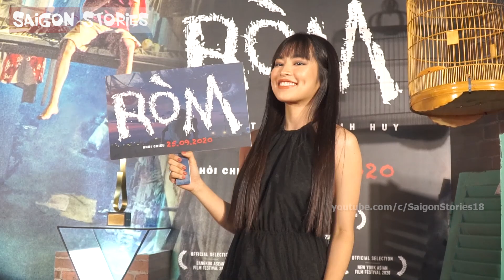Khánh Vân sợ RÒM không được công chiếu nên đã yêu cầu đạo diễn làm điều này!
Khánh Vân tham dự buổi ra mắt phim RÒM, chia sẻ sự yêu thích đối với dự án và tiết lộ về ngày sinh nhật đặc biệt trùng với Tết trung thu...